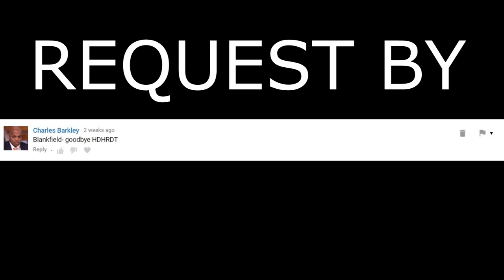BLANKFIELD - Goodbye [Intense] +HDHR with pp at the side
Are you feeling down lately?
Grab this flower and it will fills you with determination!